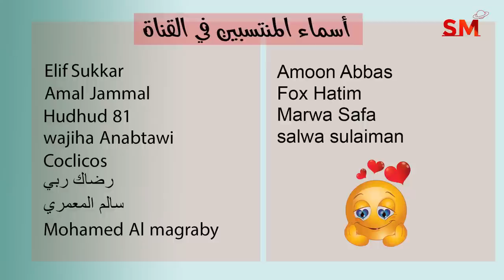توقعات الأبراج اليوم الإثنين 3 تشرين الأول أكتوبر 2022 سعيد مناع